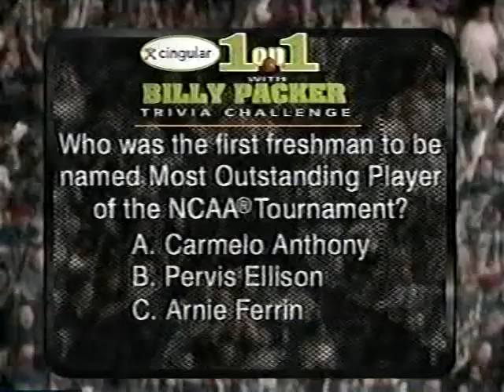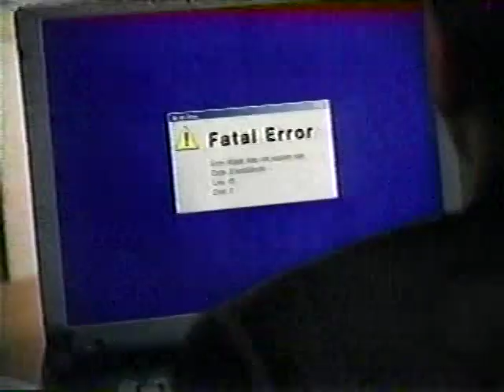2004 NCAA Tournament Regional Final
Saturday, March 27, 2004 Elite 8 Oklahoma St. Cowboys vs St. Joseph's Hawks 2nd Half